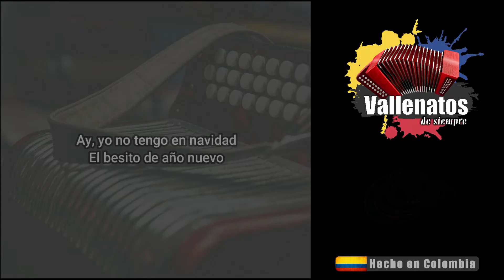El Besito De Año Nuevo - Alfredo Gutiérrez - Con Letra (Video Lyric)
Todos despiden el año
Con un abrazo y un beso

Y yo me quedo llorando
Cuando se va el año viejo
Porque a mí nadie me deja
Un recuerdo que sea bueno
Porque a mí nadie me da
El besito de año nuevo

Y se va el año y no me dan

Ay, yo no tengo en navidad

Ay, se va el año y no me dan

Todos tienen un regalo
Al llegar las navidades
Yo solo tengo tristezas
Dolores y soledades

Falta un cuarto pa´ las doce
El año está agonizando
Va a llegar el año nuevo
Y me va a coger penando